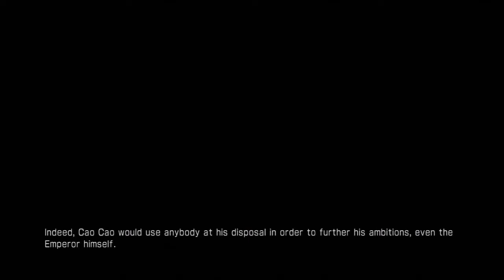Wei Story Mode Stage 2-3 (2) Battle of Xiapi Dynasty Warriors 7 HD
HD Gaming Videos to help improve your Gaming Experience in my Channel.
Gameplay / Guides / Commentary / Video Requests / Playthroughs / Funny Videos /

Story Mode: Wei
Difficulty: Hard